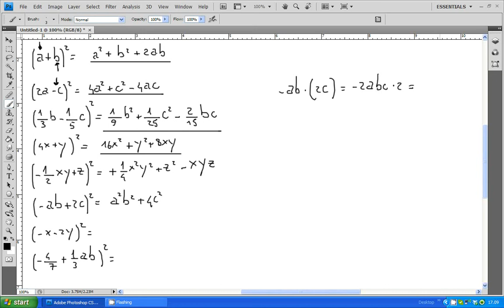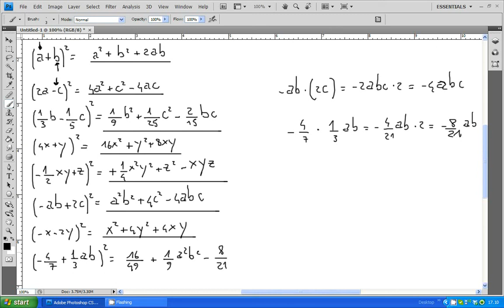Algebra: esercizi per la verifica (quadrato di binomio)